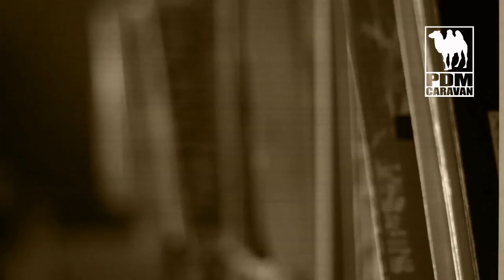Inspeckta " Schweig Lieber " ft. Poise & Prok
Der Track ist vom aktuellen Inspeckta Album "Roadtrip - i30" produziert von DJ Knick Neck und präsentiert von PDM Caravan.